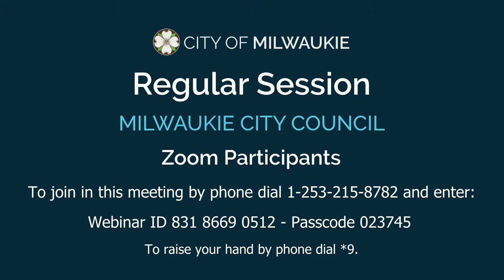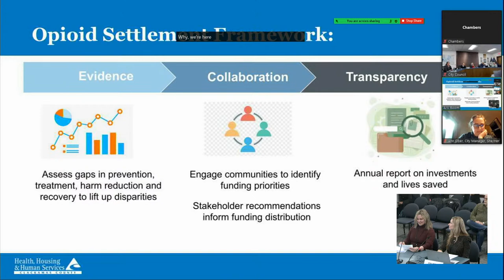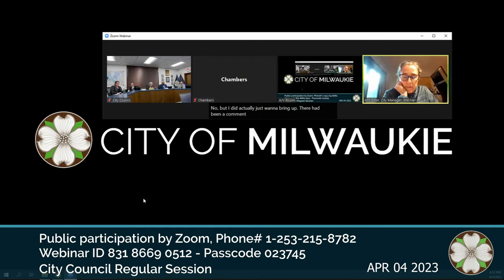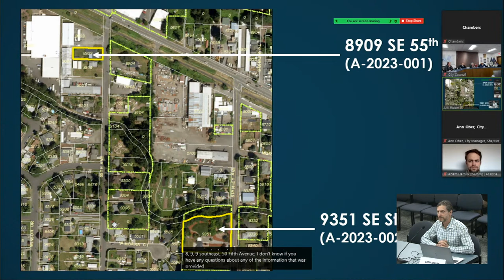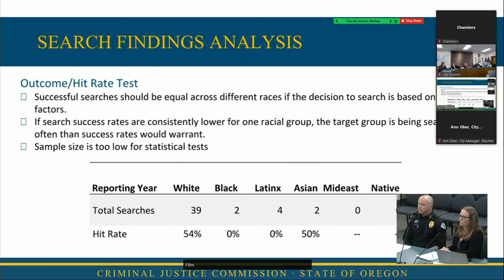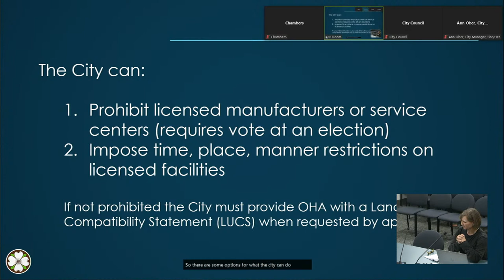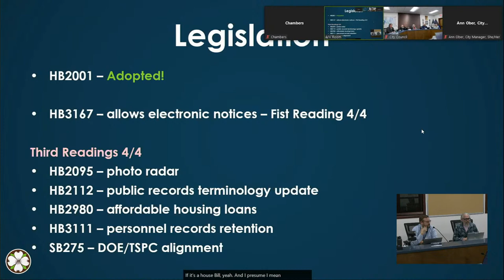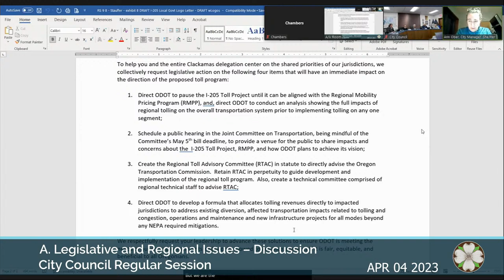Milwaukie City Council Regular Session 04/04/2023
Off-Air 0:00

1. CALL TO ORDER 7:37
 A. Pledge of Allegiance 9:29
 B. Native Lands Acknowledgment 9:50

2. ANNOUNCEMENTS 10:15

3. PROCLAMATIONS AND AWARDS (none)

4. SPECIAL REPORTS
 A. Opioid Settlement Funding – Report 12:53

5. COMMUNITY COMMENTS 54:04

6. CONSENT AGENDA - Approved [5:0] 1:00:10

7. BUSINESS ITEMS
A. Annexation of 8909 SE 55th Avenue (File A-2023-001) – Ordinance Approved [5:0] 1:01:42
B. Annexation of 9351 SE Stanley Avenue (File A-2023-002) – Ordinance Approved [5:0] 1:16:16
 C. Oregon Criminal Justice Commission STOPS Data – Report 1:19:25

RECESS 1:48:45

 D. Psilocybin Code Amendments – Discussion 1:56:57

8. PUBLIC HEARINGS (none)

9. COUNCIL REPORTS
 A. Legislative and Regional Issues – Discussion 2:20:21

10. ADJOURNMENT 2:42:09